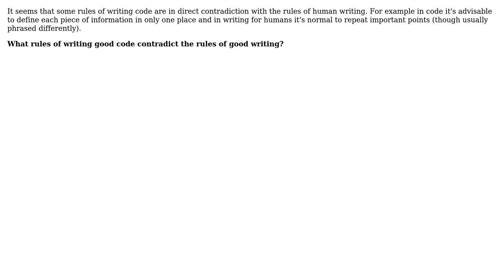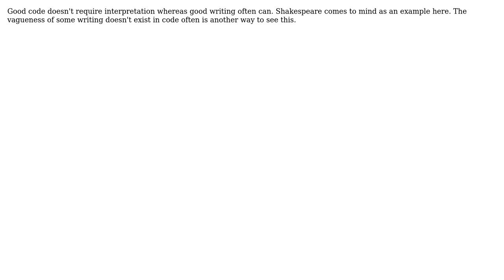Software Engineering: What writing rules are different for humans and code? (4 Solutions!!)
Software Engineering: What writing rules are different for humans and code?

With thanks & praise to God, and with thanks to the many people who have made this project possible! | Content (except music & images) licensed under CC BY-SA | Music | Images & others | With thanks to user sal user P Shved user mouviciel user JB King user C. Ross and the Stack Exchange Network Trademarks are property of their respective owners. You are responsible for your own actions.